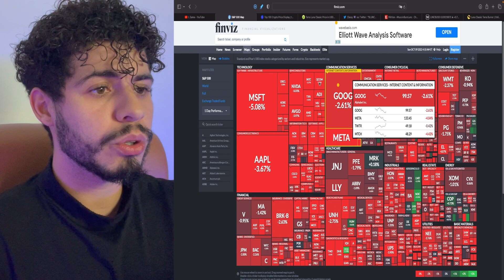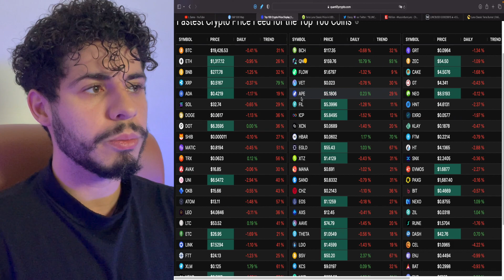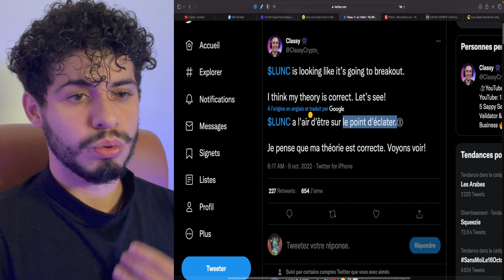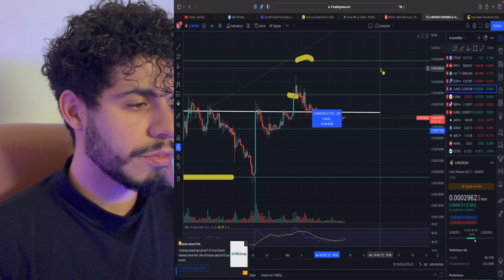🔮 LUNC à 1$ SUR LE POINT D'EXPLOSER À LA HAUSSE 🚀 LE TANK FAIT LE TAFF ✅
LUNC est décrié en cette période incertaine. Pourtant les indicateurs montre que la crypto est plus que solide ! Soit une bonne investisseur prend du recul 🔥